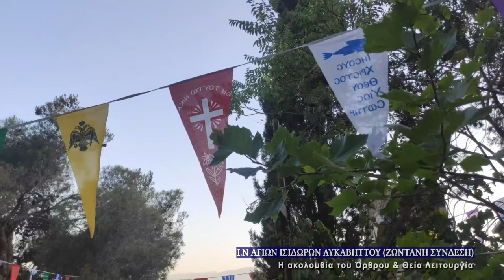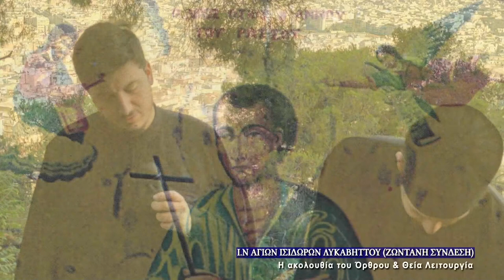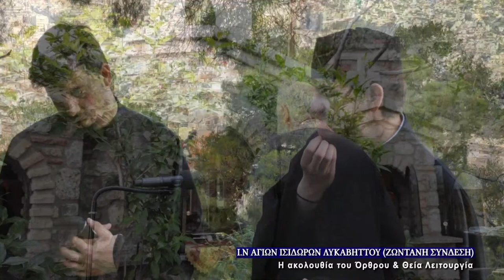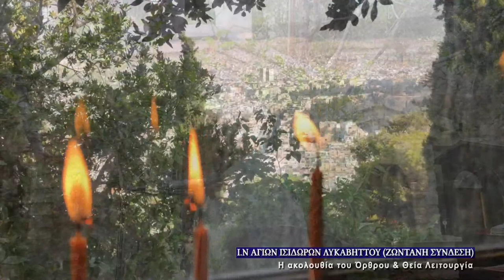May 27, 2022 | John the Russian of Evia | Greek Orthodox Divine Liturgy Live stream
The Holy Confessor John the Russian was born in Little Russia around 1690, and was raised in piety and love for the Church of God. Upon attaining the age of maturity he was called to military service, and he served as a simple soldier in the army of Peter I and took part in the Russo-Turkish War. During the Prutsk Campaign of 1711 he and other soldiers were captured by the Tatars, who handed him over to the commander of the Turkish cavalry. He took his Russian captive home with him to Asia Minor, to the village of Prokopion.

The Turks tried to convert the Christian soldiers to the Moslem faith with threats and flattery, but those who resisted were beaten and tortured. Some, alas, denied Christ and became Moslems, hoping to improve their lot. Saint John was not swayed by the promise of earthly delights, and he bravely endured the humiliation and beatings.

His master tortured him often in the hope that his slave would accept Islam. Saint John resolutely resisted the will of his master saying, “You cannot turn me from my holy Faith by threats, nor with promises of riches and pleasures. I will obey your orders willingly, if you will leave me free to follow my religion. I would rather surrender my head to you than to change my faith. I was born a Christian, and I shall die a Christian.”

Saint John’s bold words and firm faith, as well as his humility and meekness, finally softened the fierce heart of his master. He left John in peace, and no longer tried to make him renounce Christianity. The saint lived in the stable and took care of his master’s animals, rejoicing because his bed was a manger such as the one in which the Savior was born.

From morning until late evening the saint served his Turkish master, fulfilling all his commands. He performed his duties in the winter cold and summer heat, half naked and barefoot. Other slaves frequently mocked him, seeing his zeal. Saint John never became angry with them, but on the contrary, he helped them when he could, and comforted them in their misfortune.

One day, the officer left Prokopion and went to Mecca on pilgrimage. A few days later, his wife gave a banquet and invited her husband’s friends and relatives, asking them to pray for her husband’s safe return. Saint John served at the table, and he put down a dish of pilaf, his master’s favorite food. The hostess said, “How much pleasure your master would have if he could be here to eat this pilaf with us.” Saint John asked for a dish of pilaf, saying that he would send it to his master in Mecca. The guests laughed when they heard his words. The mistress, however, ordered the cook to give him a dish of pilaf, thinking he would eat it himself, or give it to some poor family.

Taking the dish, Saint John went into the stable and prayed that God would send it to his master. He had no doubt that God would send the pilaf to his master in a supernatual manner. The plate disappeared before his eyes, and he went into the house to tell his mistress that he had sent the pilaf to his master.

After some time, the master returned home with the copper plate which had held the pilaf. He told his household that on a certain day (the very day of the banquet), he returned from the mosque to the home where he was staying. Although the room was locked, he found a plate of steaming pilaf on the table. Unable to explain who had brought the food, or how anyone could enter the locked room, the officer examined the plate. To his amazement, he saw his own name engraved on the copper plate. In spite of his confusion, he ate the meal with great relish.

When the officer’s family heard this story, they marveled. His wife told him of how John had asked for a plate of pilaf to send to his master in Mecca, and how they all laughed when John came back and said that it had been sent. Now they saw that what the saint had said was true (Compare the story of Habakkuk, who miraculously brought a dish of pottage to Daniel in the lions’ den [Dan. 14:33-39], in the Septuagint).

Toward the end of his difficult life Saint John fell ill, and sensed the nearness of his end. He summoned the priest so that he could receive Holy Communion. The priest, fearing to go to the residence of the Turkish commander openly with the Holy Gifts, enclosed the life-giving Mysteries in an apple and brought them to Saint John.

Saint John glorified the Lord, received the Body and Blood of Christ, and then reposed. The holy Confessor John the Russian went to the Lord Whom he loved on May 27, 1730. When they reported to the master that his servant John had died, he summoned the priests and gave them the body of Saint John for Christian burial. Almost all the Christian inhabitants of Prokopion came to the funeral, and they accompanied the body of the saint to the Christian cemetery.